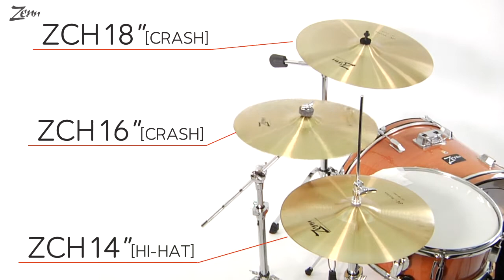PLAYTECH (旧 ZENN) / シンバル ZLQシリーズ (DEMO)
ZENN ( ゼン ) / ZLQシリーズ

消音シンバルの「ZLQシリーズ」は、タッチやショット時の揺れなどリアルなフィーリングを実現しつつ、80％の音量をカット。練習用パッドでは味わえない、本格的な叩き心地を自宅でも手軽に体験できます。